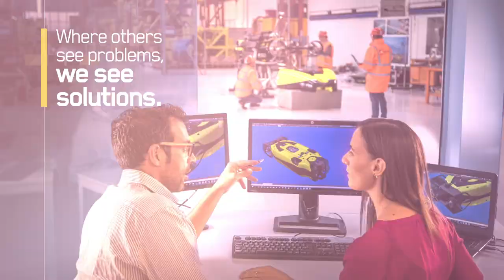We at Saipem | We are our values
We believe in care for Planet 🌏 and people 👷.
Thanks to our creative intelligence, we anticipate global change overcoming every challenge.
Our approach? We see solutions where others see problems.

Diversity is our unique value, enhancing the different cultures and the ingenuity of our employees we are able to turn the dreams of our clients and partners into reality ✌

There’s nothing ordinary about us. Welcome to our world!